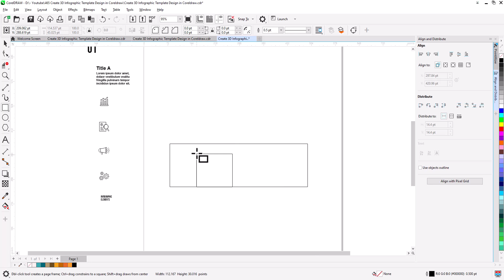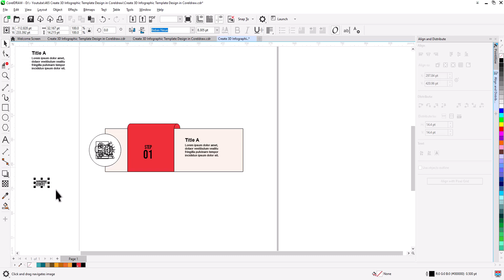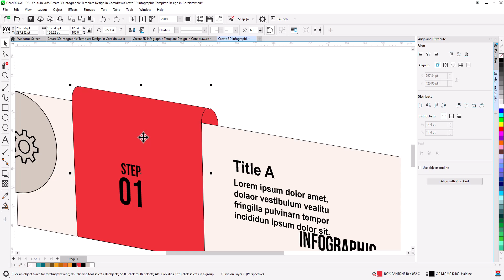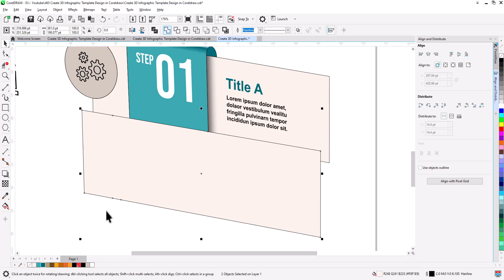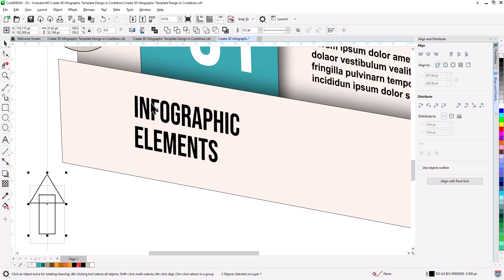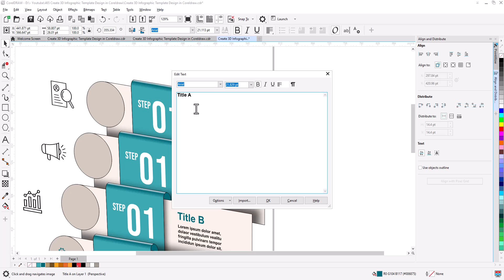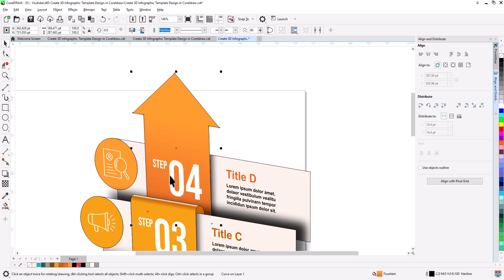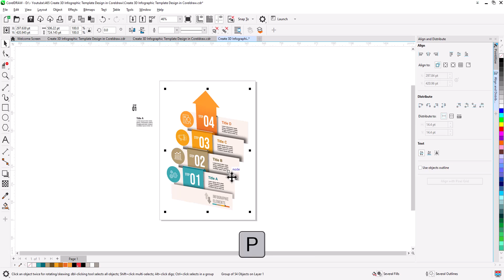Create Modern 3d Infographic Template Design in Coreldraw | Learn CorelDraw Tips & Tricks